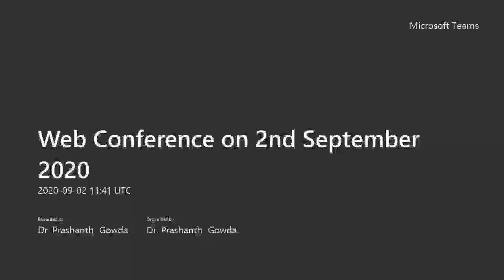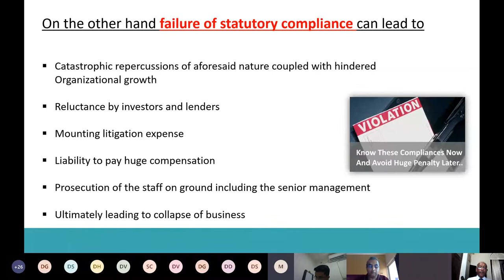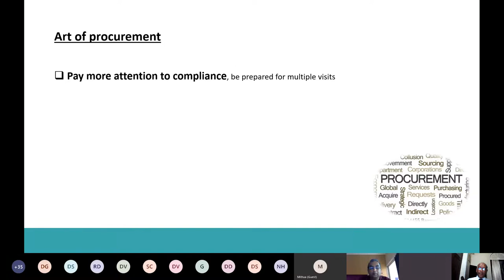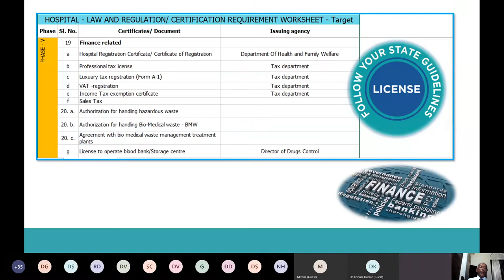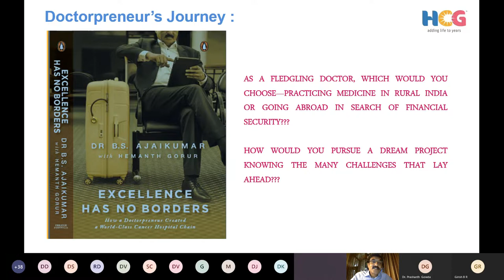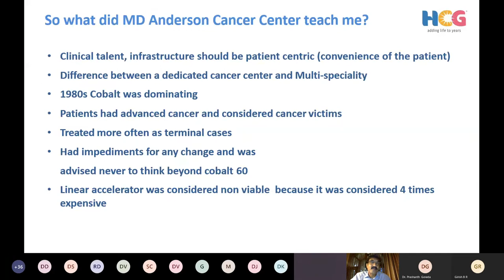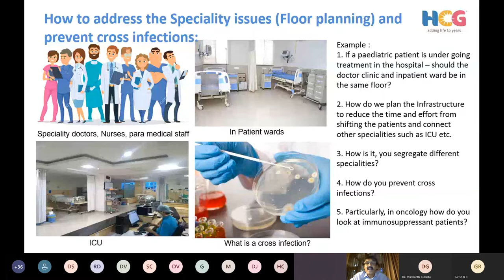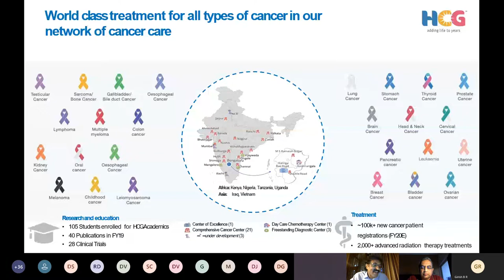What is the permission required to start the hospital | Doctors perspectives of hospital design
Dear friends,
1. What are the permission required to start hospital ?
2. Doctos perspectives of hospital design.
3. Can I build world class hospital with existing building. How easy and how difficult to decide.
Guaranteed learning.
Regards
NNF Karnataka chapter office
Dr Prashanth Gowda
NNFK Secratory